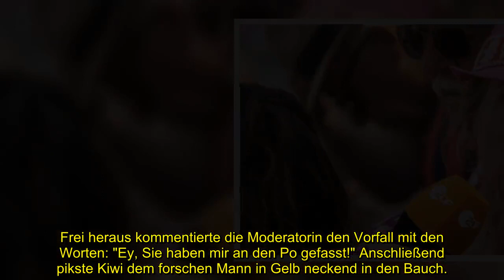AUFREGUNG ÜBER PO-GRABSCHER IM ZDF-FERNSEHGARTEN: JETZT ÄUSSERT SICH ANDREA KIEWEL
Es war der Aufreger am vergangenen Sonntag im TV: Andrea "Kiwi" Kiewel (58) wurde von einem Zuschauer an ihrem Hinterteil berührt. Nun erklärt die Moderatoren-Legende ihre Sicht der Dinge.